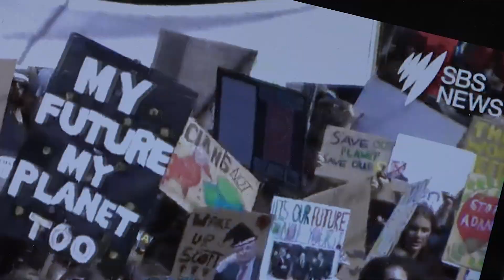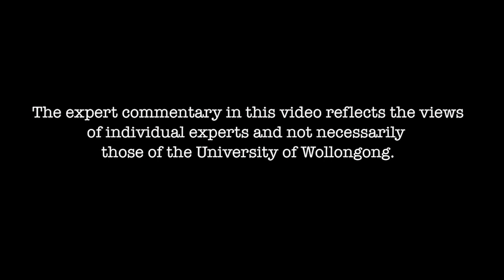Global Climate Change Week 2019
University of Wollongong academics on the challenges facing the planet in the face of climate change.